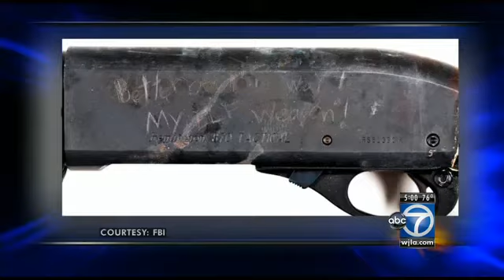FBI releases video of Navy Yard shooting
Aaron Alexis is seen driving into the Navy Yard and moving about with his shotgun. wj.la/14HPi4t